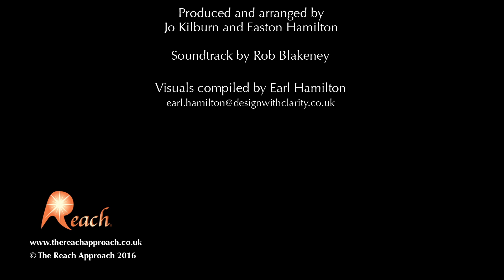Thank You for the Gift of Meditation - by The Reach Approach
Thank you for the gift of... is a very simple yet profound exercise.  You will find, the more you count your blessings, great and small, the more good fortune will smile on you.  Practise this exercise regularly and magical things will happen. To find out more about our unique philosophy and approach go